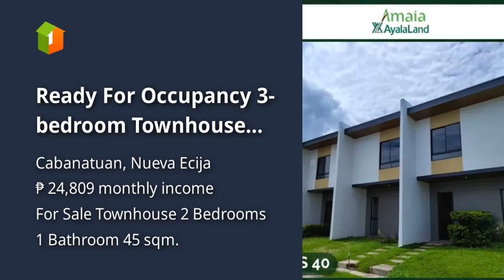Ready For Occupancy 3-bedroom Townhouse For Sale in Cabanatuan Nueva Ecija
Houses and Lots For Sale in Cabanatuan, Nueva Ecija: Cabanatuan, Nueva Ecija